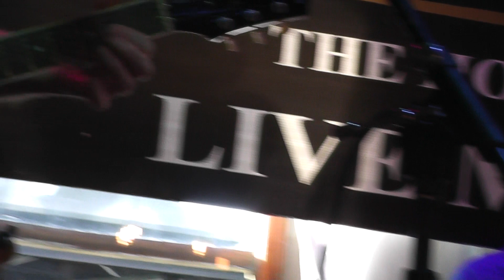SWAMPDOGS | A Country Blues Number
I am sorry I don't know the name of this tune, but please enjoy the wonderful talents of Campbell, Bruce, John and Vern with this toe tapping number!